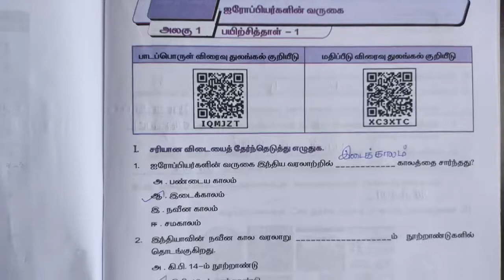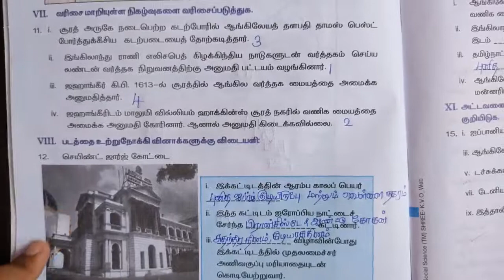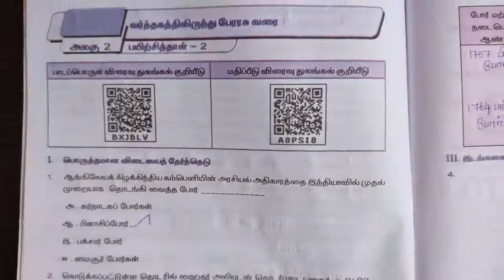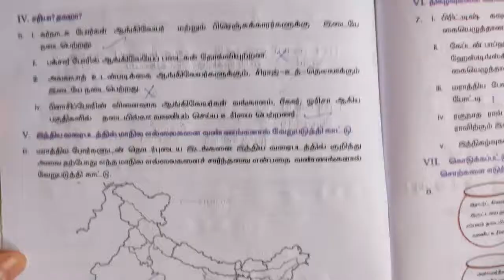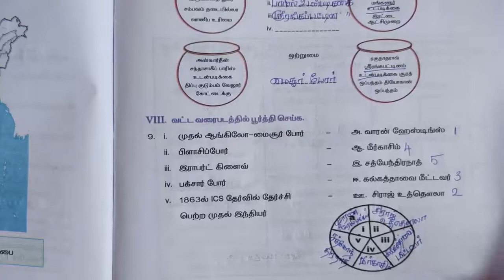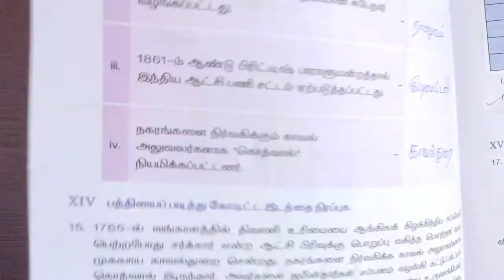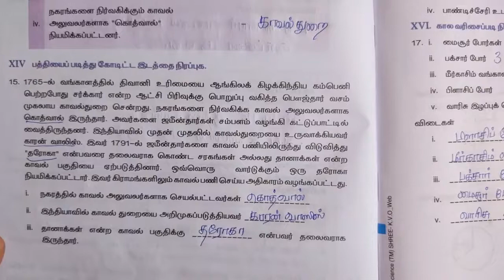8th std/சமூக அறிவியல்/Worksheet 1,2/ 8th social worksheet/ans key/samacheer kalvi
8th std/சமூக அறிவியல்/Worksheet 1,2/ 8th social worksheet/ans key/bridge course